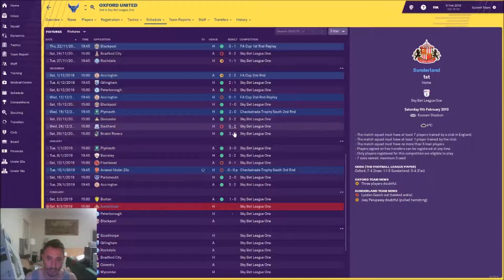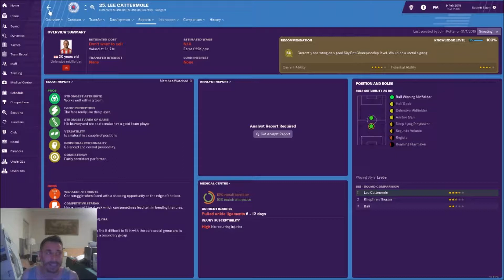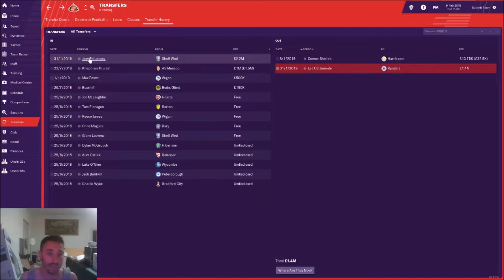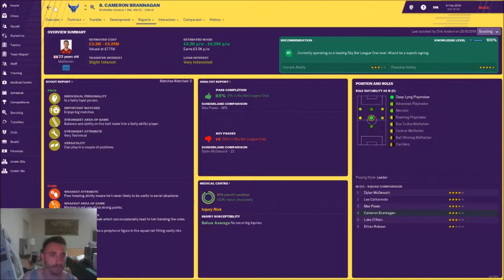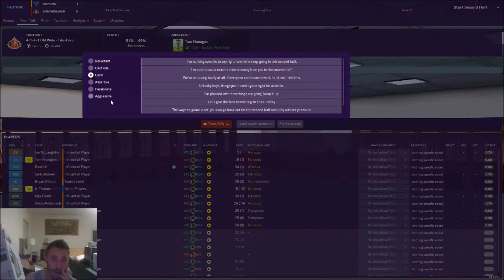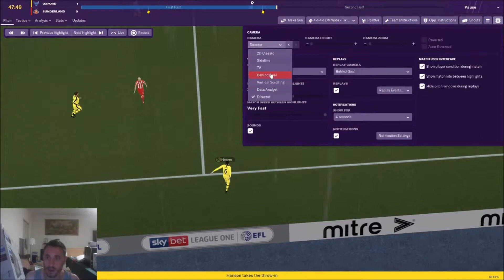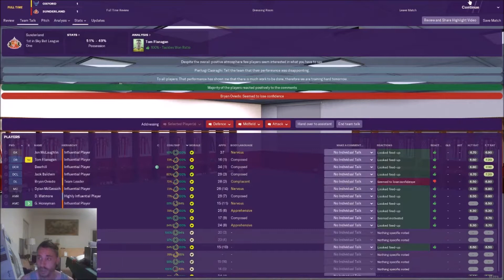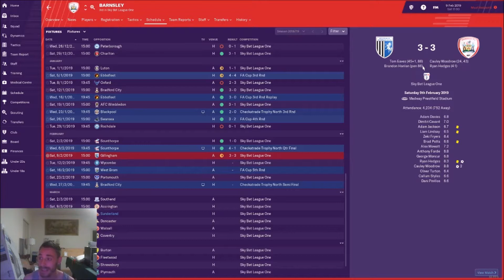Fm 19 Bright Lights EP 6 Squeeky Bum time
Title decider vs an Inform Oxford
Links to follow: